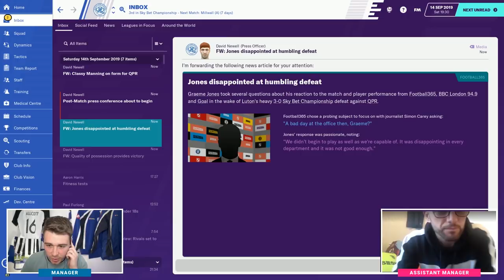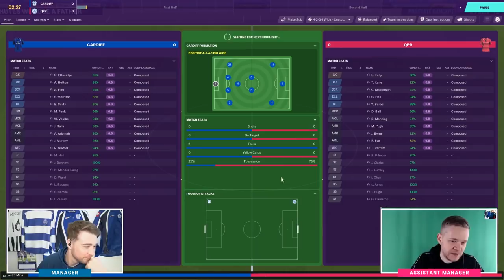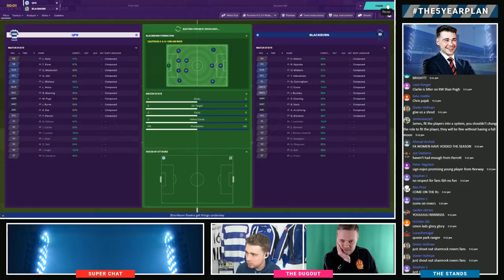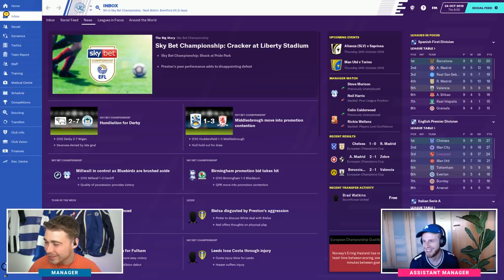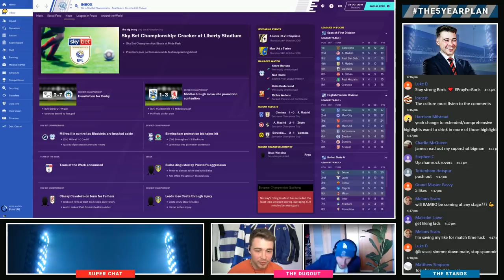WEEK TWO HIGHLIGHTS FT MARK GOLDBRIDGE, SMIV, WILL BRAZIER | The 5 Year Plan | Football Manager 2020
JOIN US WED 4PM AS LAURENCE MCKENNA RETURNS!